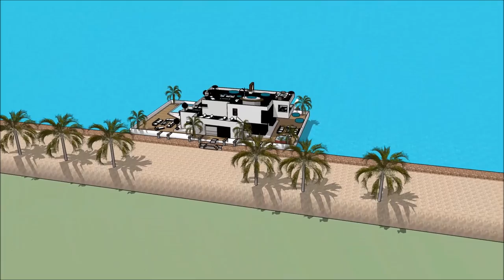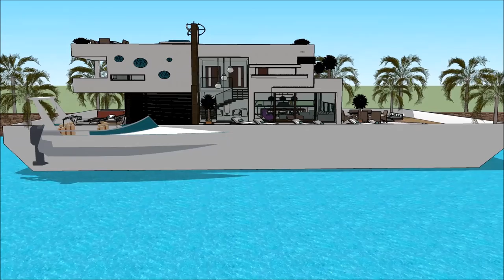симс 3 строим плавучий дом Extreme Плавучий дом симс 3 floating houses with basement floating house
The floating house villa houseboatzania launching an innovative high-end luxury yacht floating house villa mansion home design potentially as a display of exhibition of the симс 3 строим плавучий дом Extreme Плавучий дом симс 3  floating houses with basement floating house.

The collection of the Floating house villa houseboatzania concept of симс 3 строим плавучий дом Extreme Плавучий дом симс 3  floating houses with basement floating house consists of high luxury and architectural art pieces in minimalism combined with living on the waterfront of the harbour.

The floating house villa mansion yacht design has the basis to sustain living with high standards and contemporary structural design - симс 3 строим плавучий дом Extreme Плавучий дом симс 3  floating houses with basement floating house with numerous of prospects for excessive living and celebrating the desire of life worldwide: